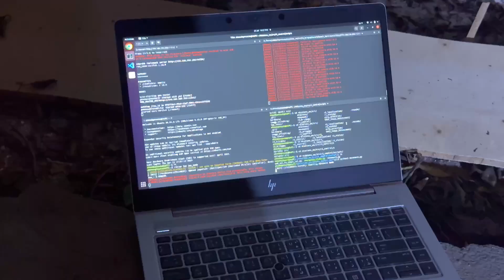Robocon 2024 Egypt Team Introduction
Introduction to M.I.A Robotics Team and ABU Robocon 2024

The M.I.A Robotics Team, proudly representing Alexandria, Egypt, has a rich history of innovation and excellence in the field of robotics. Founded in 2011, the team has continuously pushed the boundaries of technological advancements and creative engineering solutions. With a strong foundation built on teamwork, dedication, and a passion for robotics, M.I.A has become a beacon of inspiration for aspiring engineers and technologists across the nation.

This year, the M.I.A Robotics Team is gearing up to compete in the ABU Robocon 2024 International competition. This prestigious event, organized by the Asia-Pacific Broadcasting Union, challenges university teams from across the region to design and build robots that can perform specific tasks within a set time frame. Each year, the competition presents a new theme, requiring teams to demonstrate not only their technical skills but also their ability to innovate and adapt to new challenges.

Representing Egypt for the fifth consecutive year, the M.I.A Robotics Team has consistently showcased their prowess on the international stage. Their journey to the ABU Robocon 2024 has been marked by rigorous preparation, strategic planning, and countless hours of practice. The team's commitment to excellence is evident in their meticulous approach to designing, building, and programming their robots.

Throughout their history, M.I.A has garnered numerous accolades and recognition, both nationally and internationally. Their participation in ABU Robocon is a testament to their relentless pursuit of perfection and their unwavering belief in the power of collaboration and ingenuity. As they prepare to compete against some of the best robotics teams from around the world, the M.I.A Robotics Team stands as a proud representative of Egypt, ready to demonstrate their technical capabilities and innovative spirit.

The journey to ABU Robocon 2024 is not just about the competition; it's about the learning experiences, the challenges overcome, and the camaraderie built along the way. The M.I.A Robotics Team is excited to once again take on the global stage, showcasing their talents and contributing to the ever-evolving field of robotics. As they embark on this exciting adventure, they carry with them the hopes and aspirations of their supporters, aiming to make their mark and bring glory to their home country, Egypt.